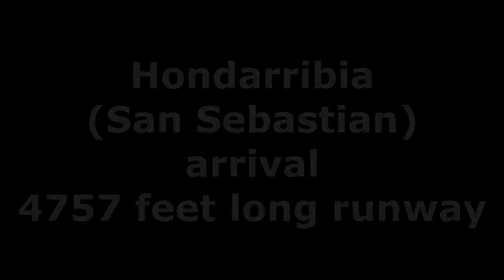Aeropuerto San Sebastian aterrizaje y despegue - A319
Aterrizaje en Hondarribia (San Sebastián) - Despegue de Hondarribia y aterrizaje en Barcelona.
Hondarribia landing - Hondarribia take off and Barcelona landing.

VY2488 12 may 2018  A319  SEAT 23A
VY2487 13 may 2018  A319  SEAT 22F

filmed with Samsung A5 2017